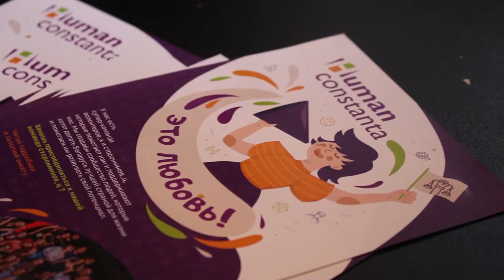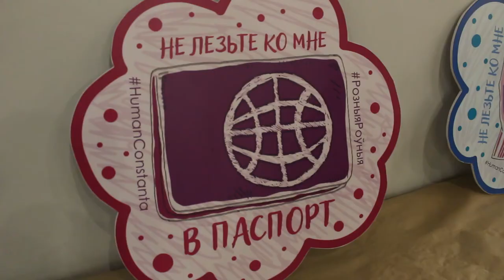Privacy Day 2020, Minsk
1 февраля в Минске прошла конференция Privacy Day 2020 — ежегодная конференция о защите персональных данных и приватности.

Партнёры конференции:
✅ консалтинговая компания DPO, LLC
✅ юридическая фирма Sorainen
✅ международная компания Group-IB: предотвращение и расследование киберпреступлений
✅ фонд «Массовые коммуникации»
✅ партнёр Beer talk — пивоваренная компания ААТ «Лідскае піва»